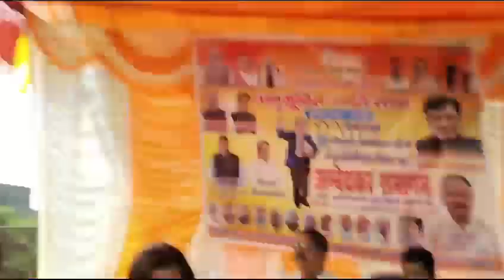December 4, 2023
Video from dhanaruanews